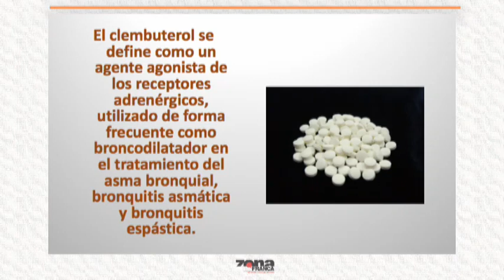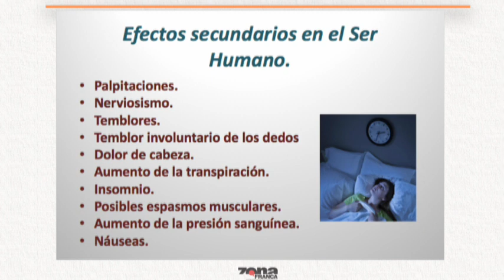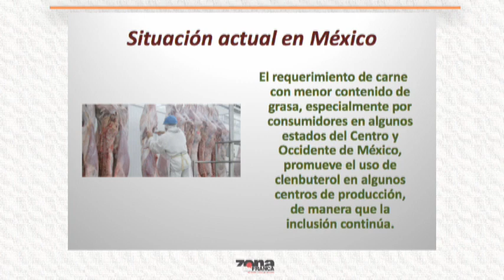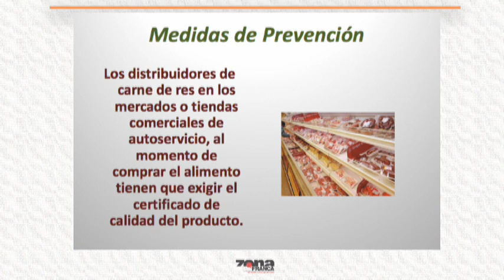Alimentos contaminados con clembuterol y su daño a la salud. Doctor Gabriel Pérez Corona